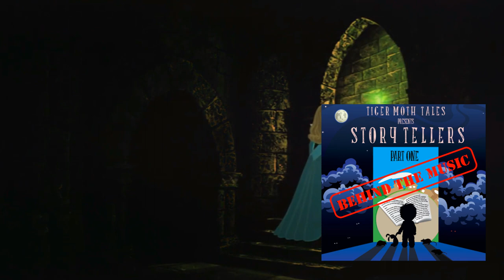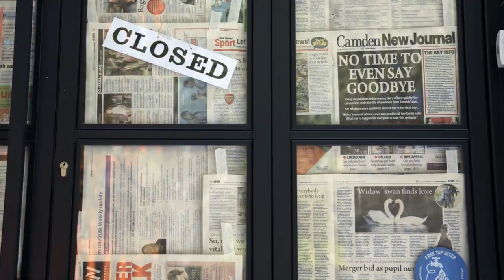Tiger Moth Tales - Behind the Music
This video depicts what you will experience when you listen to Pete Jones describe, in detail, his Tiger Moth Tales creations. Each of the 'Tiger Moth Tales - Behind The Music' albums are available to listen to, and download, on the Bandcamp page and offer a fascinating insight of the creative genius that is Pete Jones.